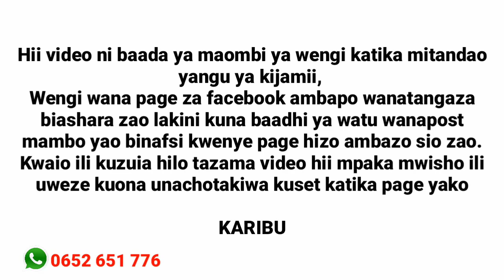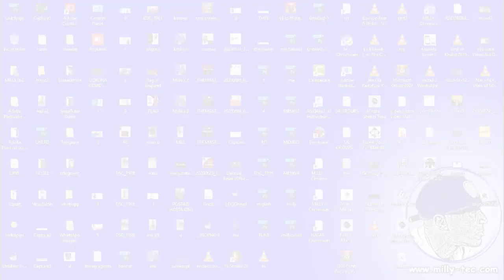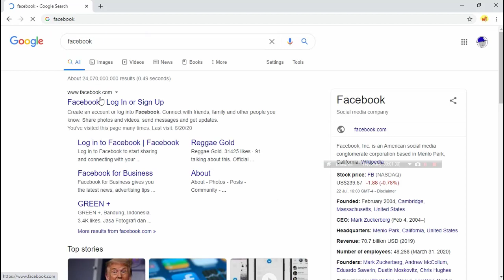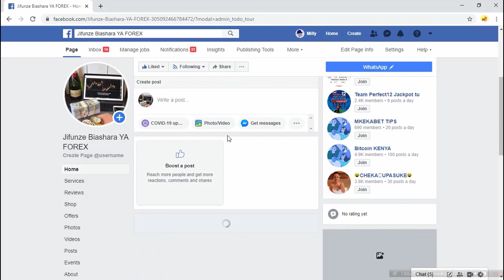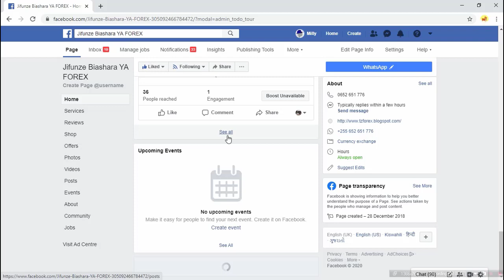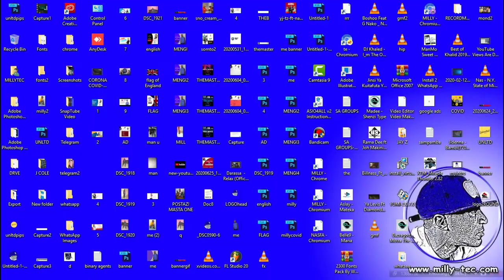Jinsi Ya Kuzuia MTU asipost kwenye Page Yako (How to restrict post To Your Facebook Page)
fata hatua za video hii kama unataka kuzuia mtu asipost chochote kwenye timeline ya page yako facebook
Pia usisahau kusubscribe,kulike,kushare na kucomment kama chochote

KARIBU MILLY-TEC UJIFUNZE MAMBO MBALIMBALI YANAYOHUSU TECHNOLOJIA.